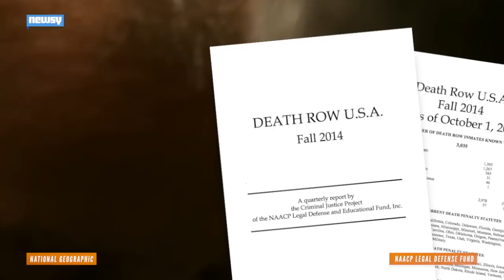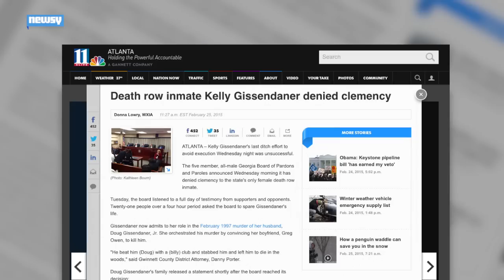Ga. To Execute First Woman In Decades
Georgia hasn't executed a woman since 1945, but that will change Wednesday with the execution of Kelly Renee Gissendaner.